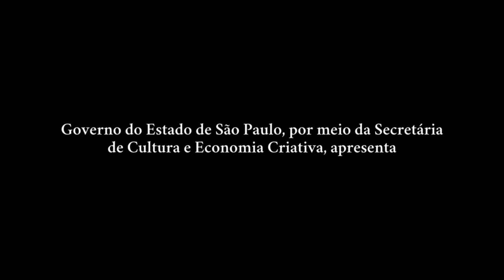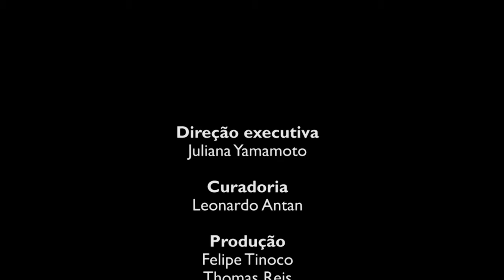LAVAPÉS | MATRIARCAS DO SAMBA PAULISTANO - EP. 1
O projeto “Matriarcas do Samba Paulistano” se baseia na construção de um centro de memória virtual sobre as origens das escolas de sambas de São Paulo.

A Lavapés é a primeira escola da série de curtas-documentais do projeto. Serão cinco vídeos no total.

Projeto contemplado pelo Proac Expresso Direto - Edital 29/2021 | Patrocinado pelo Governo do Estado de São Paulo por meio da Secretaria de Cultura e Economia Criativa

Para nos apoiar a produzir conteúdo de qualidade, conheça nosso programa de apadrinhamento, no PADRIM